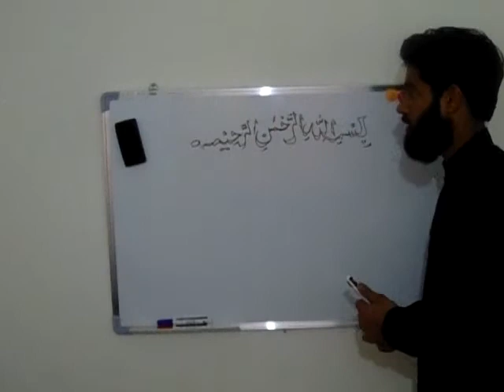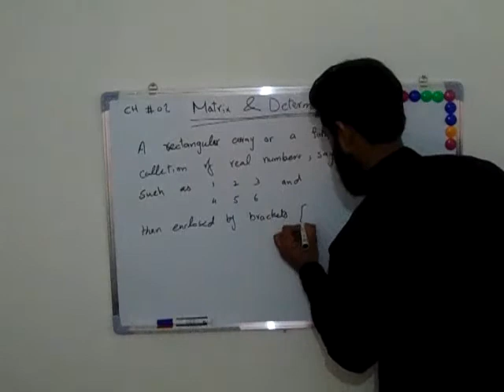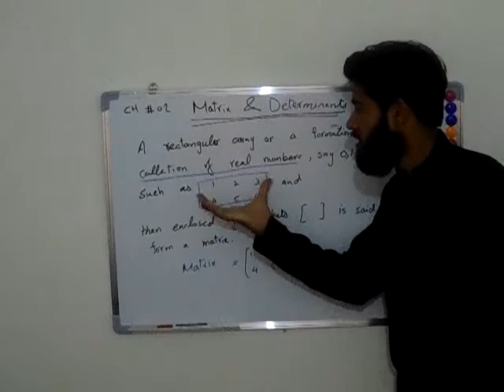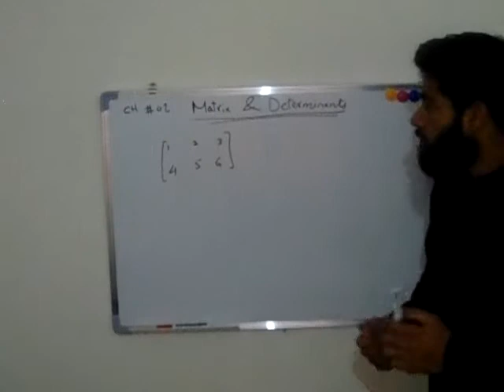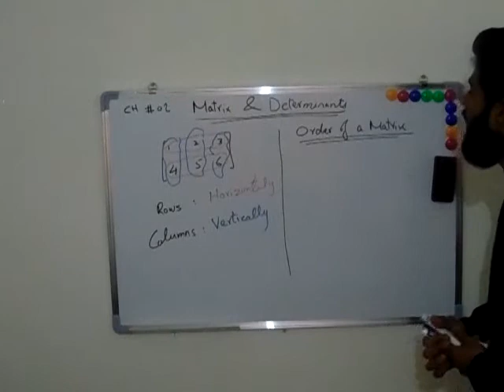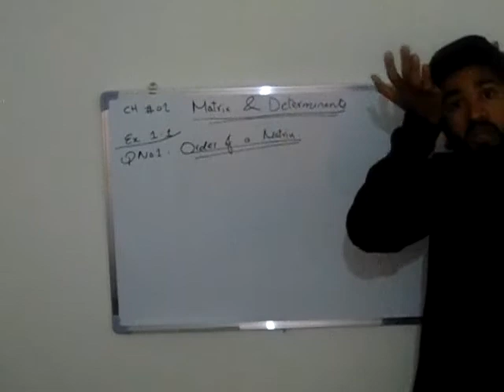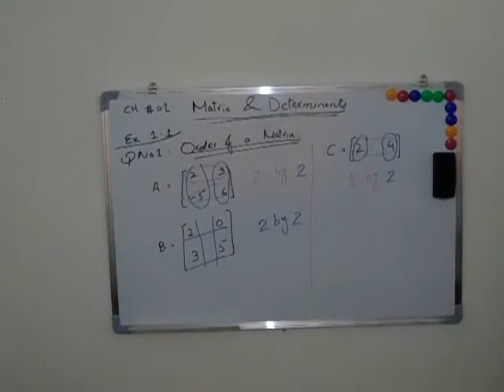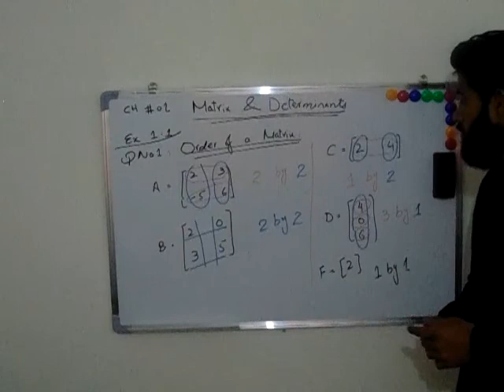Chapter 1 Exercise 1.1 Part 1 || By Muhammad Waqar Khalid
Class 9th Chapter 1 Exercise 1.1 || By Muhammad Waqar Khalid
Introduction of chapter and question 1